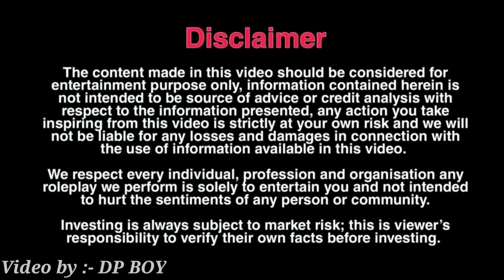सगी भाभी करती थी अपने देवर के साथ गंदी हरकत💥 || भाभी Exposed💥💥 || DP BOY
Based on Real Life Incident(Theatrical Adaptation).
I have used all these clips with people's permission.
The main motive of this video is to make people laugh.

BHABHI KARNA CHAHTI THI APNE DEVAR KE SAATH S#X : DP BOY

Wassup People,
Here I am back again with another Helping Video. To video end tak dekhna

KEEP SMILING
AND
KEEP SUPPORTING.. ✌️✌️

Concept by:- DP BOY

Actor :- Divyanshu Porwal

Script by :- Divyanshu Porwal